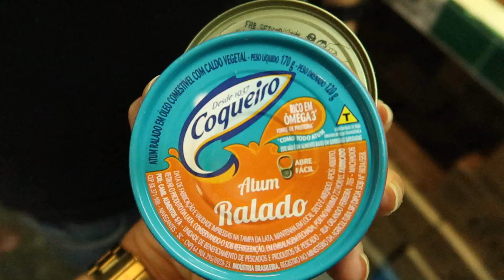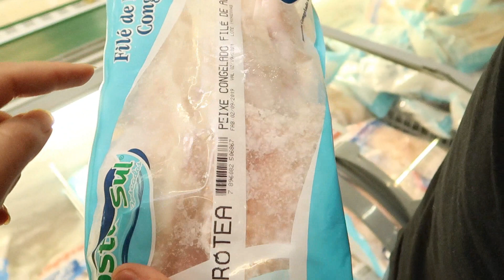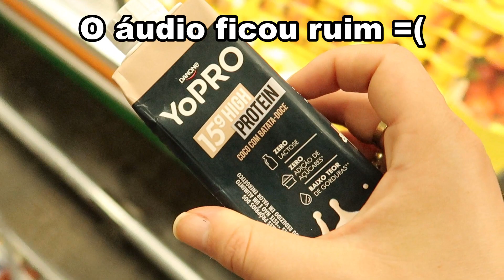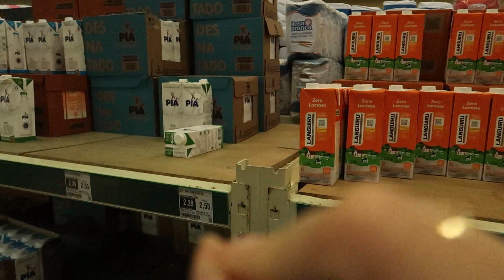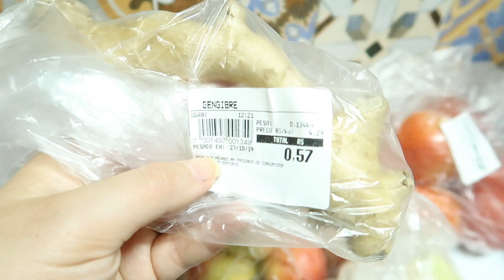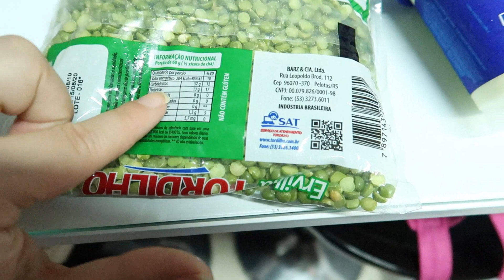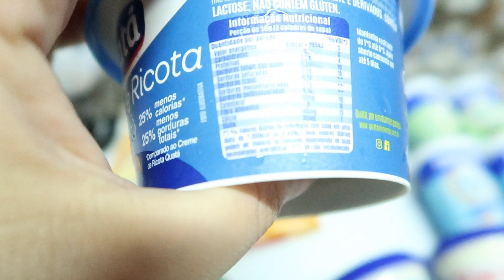ENGORDEI E AGORA? VOLTANDO AO FOCO E COMPRAS PRA COMEÇAR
É importante saber voltar ao foco.